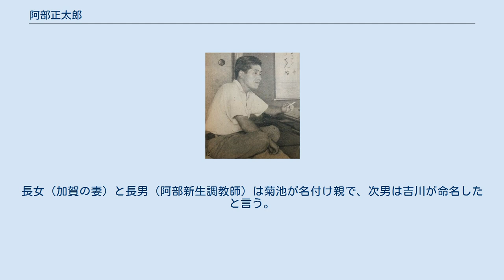阿部正太郎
1947年 阿部 正太郎（あべ しょうたろう、1913年3月19日 - 1978年8月10日）は、日本競馬会、国営競馬、日本中央競馬会の騎手、調教師。
 12歳で横浜市に出て印刷工見習となったが、16歳となった1929年4月1日に目黒競馬場所属の田中和一郎調教師に入門。
4年間の修業を経て1933年に騎手免許を取得した。
その年の6月4日の春季新潟競馬初日第1競走でイワタカに騎乗し、初騎乗初勝利を達成した。
 1939年には、東京優駿競走にクモハタで出走、8番人気ながら勝利して、配当金は払い戻し上限の200円を付けた。
その後も、1941年の中山四歳牝馬特別（のちの桜花賞）をブランドソール、1943年の帝室御賞典（春）をグランドライトで勝つなどして、一流騎手の座を獲得した。
競馬開催中止期間中も、能力検定競走となった競馬で騎乗を続けている。
 戦後も田中厩舎で主戦騎手として活躍。
同厩舎には菊池寛や吉川英治、永田雅一などの有力馬主が数多く馬を預けていた事もあって、彼等の持ち馬に騎乗する事が多かった。
1951年のクラシック戦線では、厩舎の一番馬だったトキノミノルには一度も騎乗する事は無かったが、キヨフジで優駿牝馬を制している。
 1956年の東京優駿で、吉川の持ち馬であったエンメイに騎乗したが、発走直後に他馬に挟まれる形で落馬、重傷を負った。
怪我の程度は重く、騎手への復帰は困難と診断された事から、阿部はそのまま騎手を引退して調教師へ転進した。
 1957年に厩舎を開業。
当初は僅か所属3頭での出発であったが、すぐに所属馬は増加し、それに伴って調教師成績を向上していった。
また、一旦騎手への道を諦めた加賀武見に再び騎手になる事を勧め、1960年に自厩舎所属騎手としてデビューさせた。
加賀は後に阿部の長女と結婚している。
 1977年には、長男で、厩舎の調教助手を務めていた新生が調教師免許を取得、1978年3月に独立して厩舎を開業したが、それと入れ替わる様に同年8月10日に死去した。
65歳没。
 阿部の子供の名付け親は、当時田中厩舎に出入りしていた作家であった。
長女（加賀の妻）と長男（阿部新生調教師）は菊池が名付け親で、次男は吉川が命名したと言う。